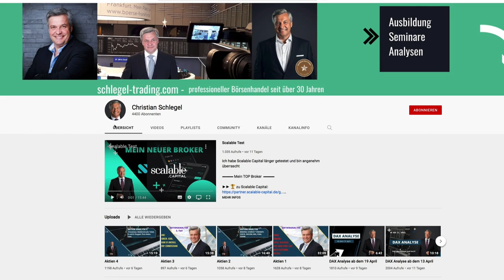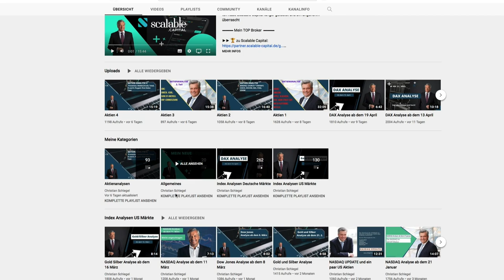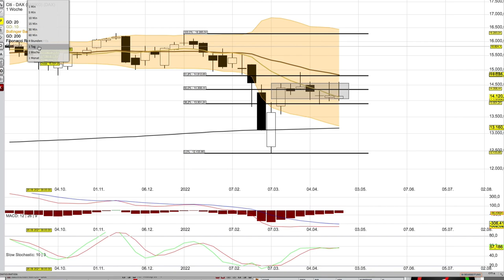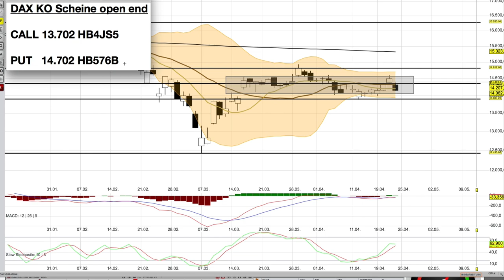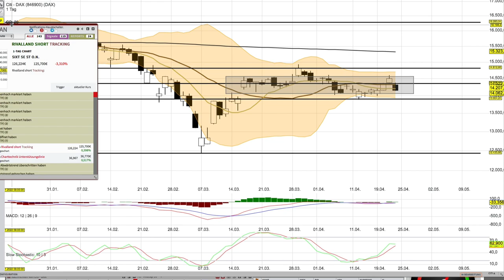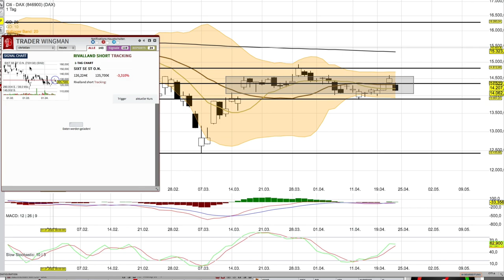DAX Analyse ab dem 25 April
Ich habe Scalable Capital länger getestet und bin angenehm überrascht